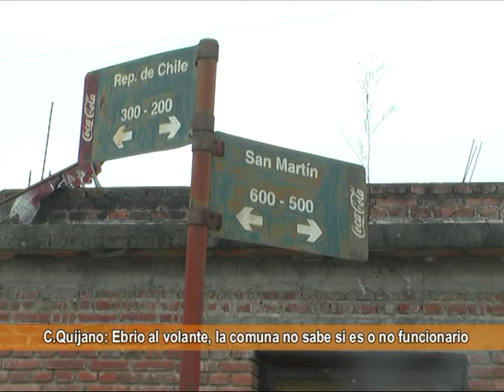C.QUIJANO: Ebrio al volante, la comuna no sabe si es o no funcionario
Pasan los días, y la municipalidad todavía no sabe si el sujeto que fue demorado por conducir imprudentemente ebrio el fin de semana pertenece a la planta política de funcionarios. Según el jefe de Tránsito el infractor deberá pagar alrededor de 32 mil pesos